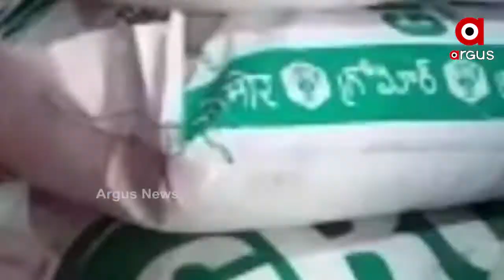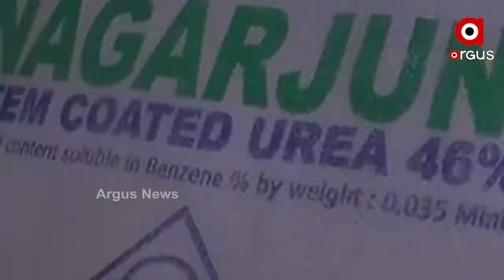ସୋସାଇଟ ମାଧ୍ୟମରେ ଚାଷୀଙ୍କୁ ମିଳୁନି ସାର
ସରକାର ଚାଷୀଙ୍କୁ ସୁଲଭ ମୂଲ୍ୟରେ ସାର ଯୋଗାଇବା ପାଇଁ ସାରର ମୂଲ୍ୟ ନିର୍ଦ୍ଧାରଣ କରିଛନ୍ତି । କିନ୍ତୁ ସୋସାଇଟ ମାଧ୍ୟମରେ ଚାଷୀଙ୍କୁ ମିଳୁନି ସାର । କରୋନାକୁ ଆଳ କରି ସାର ଆସୁନଥିବା କହୁଛନ୍ତି ଅଧିକାରୀ । ଫଳରେ ବାଧ୍ୟ ହୋଇ ଚାଷୀମାନେ ବାହାରୁ ଦୁଇଗୁଣା ମୂଲ୍ୟରେ କିଣୁଛନ୍ତି ସାର ।.
ArgusNews Odisha Puri Pipili Mo_Sarakara Urea_ProblemWatch all the current, latest and breaking news only on "TheArgus.in" LIVE TV. The one-stop destination for LIVE news on politics, entertainment, sports, gadgets, and business.